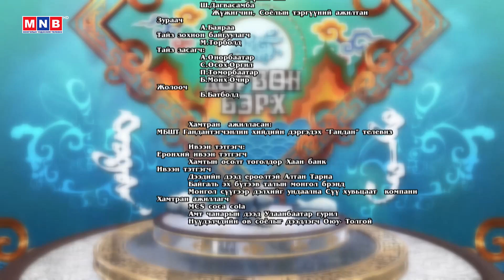“Дөрвөн бэрх” Уралдаант нэвтрүүлэг | MNB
“Дөрвөн бэрх” Уралдаант нэвтрүүлэг /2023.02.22/